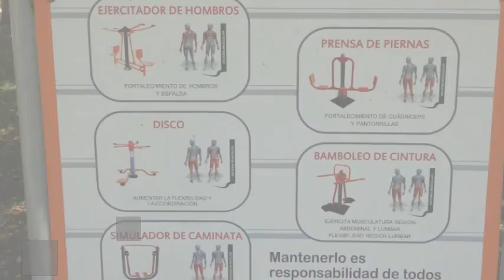Refugio del Solís, Lodge en La Floresta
Refugio del Solís es un Lodge de 14 habitaciones. El personal de Refugio del Solís puede ayudar a los viajeros a cubrir todas las necesidades relativas a su estancia en La Floresta.